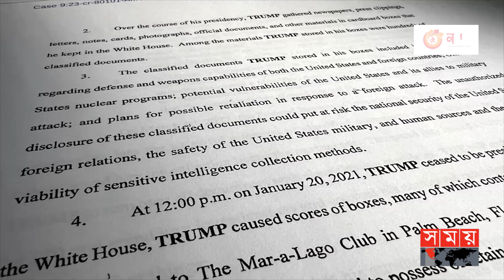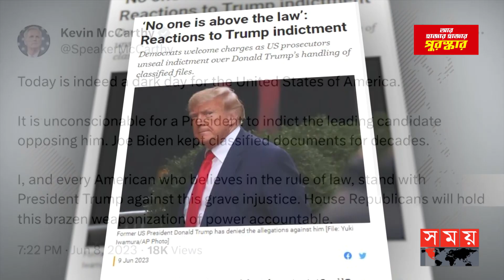ট্রাম্পের বিরুদ্ধে ৩৭টি ফৌজদারি অপরাধের অভিযোগ গঠন | Donald Trump Indicted | Classified Documents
জাতীয় প্রতিরক্ষা বিষয়ক গুরুত্বপূর্ণ তথ্য, পরমাণু বিষয়ক রাষ্ট্রীয় গোপন নথি সরিয়ে ফেলা ও ন্যায়বিচারে বাধা সৃষ্টি করাসহ ৩৭টি সুনির্দিষ্ট ফৌজদারি অপরাধে আনুষ্ঠানিক অভিযোগ গঠন করা হয়েছে সাবেক মার্কিন প্রেসিডেন্ট ডেনাল্ড ট্রাম্পের বিরুদ্ধে। গোপন নথির মামলায় মঙ্গলবার মায়ামি আদালতে হাজির হওয়ার কথা রয়েছে ট্রাম্পের। এদিকে, এ ঘটনায় মিশ্র প্রতিক্রিয়া দেখা দিয়েছে রিপাবলিকান ও ডেমোক্র্যাটদের মধ্যে।

Former US President Donald Trump has been indicted on 37 specific criminal charges, including the removal of sensitive national defense information, nuclear-related state secrets and obstruction of justice. Trump is scheduled to appear in a Miami court on Tuesday in the classified documents case. Meanwhile, the incident drew mixed reactions among Republicans and Democrats.

Somoy TV: t.ly/Se1z
Somoy TV Bulletin: t.ly/iqIq
Somoy Entertainment: t.ly/3dWC
Somoy Sports: t.ly/iASp
SOMOY TV ISLAMIC: t.ly/zU6a

Somoynews.tv: t.ly/Y7ab
খেলার সময়: t.ly/xJ5H
সময়ের গল্প: t.ly/EW3M
এ সময়ের বাণিজ্য : t.ly/m3ir

Groups:
Somoy TV (Official)✅: t.ly/ajiO
Somoy Entertainment✅: t.ly/8CLh
Somoy Business✅: t.ly/4xaJ